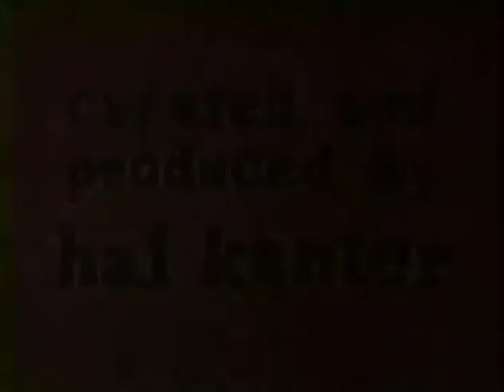Julia S01E14 I'm Dreaming of a Black Christmas